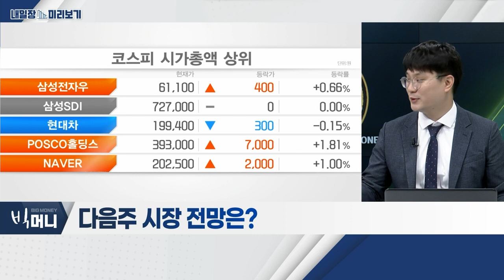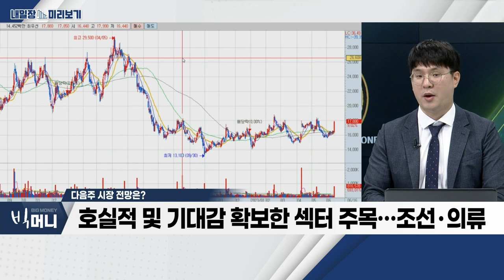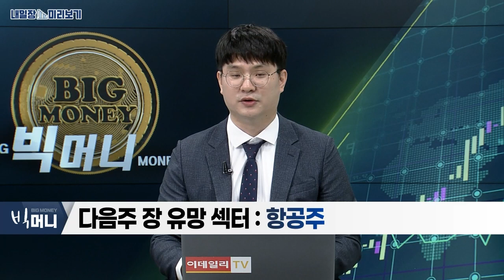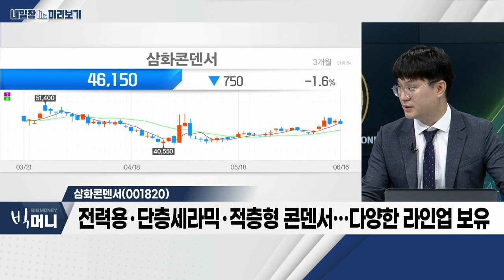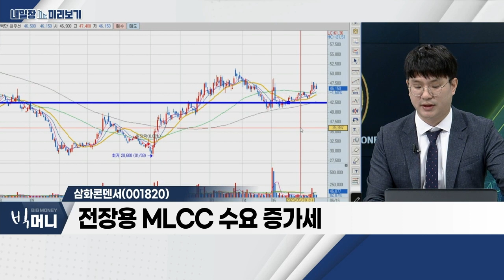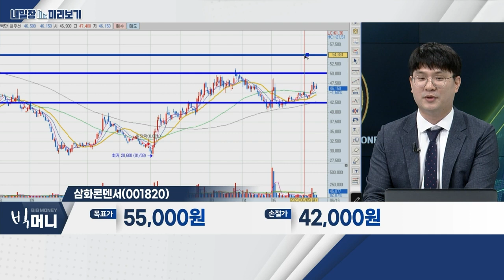삼화콘덴서(001820)… 지난해부터 테슬라에 MLCC 공급 중 / 항공주... 최근 국제유가 하락세… 연료비 부담 감소_내일장 미리보기 (20230616)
- 최근 국제유가 하락세… 연료비 부담 감소
- 비행기 수, 제한적 공급 증가
- 엔데믹에 따른 여객 수요 회복 강도 예상치 상회

- 전력용ㆍ단층세라믹ㆍ적층형 콘덴서… 다양한 라인업 보유
- 지난해부터 테슬라에 MLCC 공급 중
- 전장용 MLCC 수요 증가세